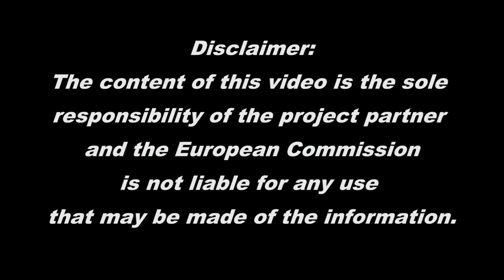45. Bachatango - Ocho Cortado